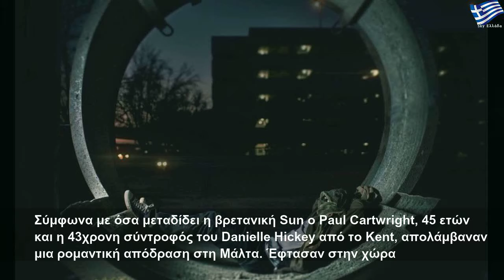Σοκαριστικό: Έπεσε από το μπαλκόνι ενώ υπνοβατούσε (pics)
Πέμπτη, 26 Σεπτεμβρίου 2019
Σοκαριστικό: Έπεσε από το μπαλκόνι ενώ υπνοβατούσε (pics) | Large Life